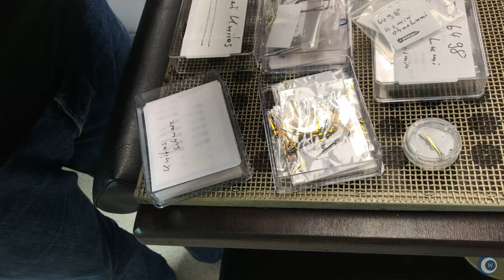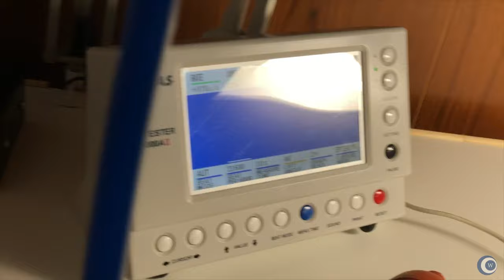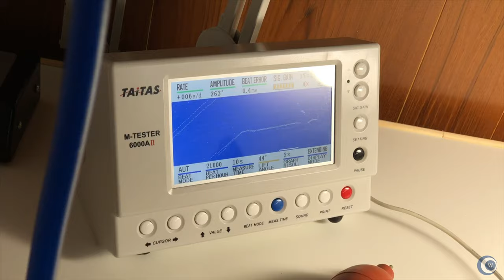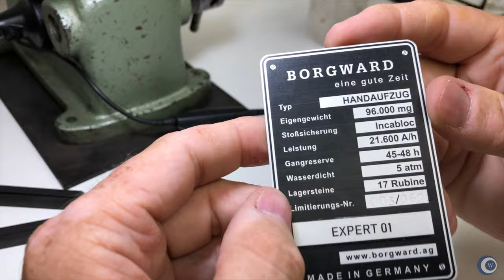Die Uhr ist fertig - alles gut, oder?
Ich habe bei Borgward ein Uhrenseminar gemacht, an dem ich Euch mit einer Reihe von 3 Videos teilhaben lasse. Dies sind keine technischen Schulungsvideos, sondern Videos, die die Reise zur Uhr, sowie die Stimmung auf dem Seminar und die persönlichen Höhen und Tiefen aufgefangen haben.

►► Amazon Links ◄◄

*** Uhrenzubehör:
► Federstegbesteck mit 4 Einsätzen von Bergeon